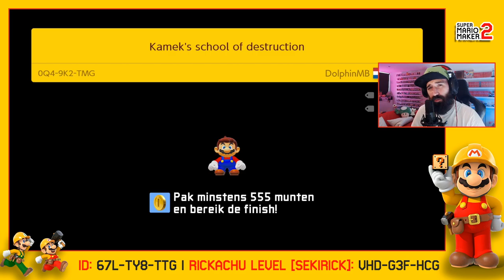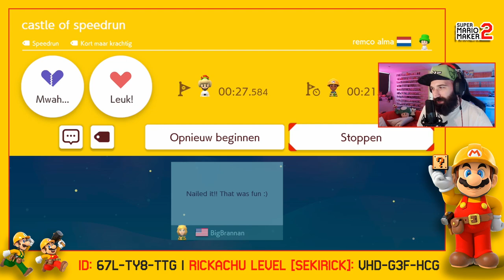LEVELS VAN KIJKERS #4 | Super Mario Maker 2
In deze vierde Levels van Kijkers van Super Mario Maker 2 speel ik levels van 6 kijkers! Hoe tof is dat? Wil je dat ik ook jouw level speel? Blijf dan je Mario Maker level codes in de reacties plaatsen! HYPE!

SUPER MARIO MAKER 2 COMMUNITY LEVELS UIT DEZE VIDEO:
Matthijs Blijlevens: 0Q4-9K2-TMG
Ingeborg Verhofstad: HW7-RFV-5JF
MMCookiegamer: SSF-89S-26G
Pulse NRJ-_-: F94-4JM5YF
Remco Alma: S2S-1LF-YRG
Slayed Jentiboy2005: CMD-KDV-JHG

ADRES FANMAIL:

RICKACHU
Gravin Juliana van Stolberglaan 31
Box C1500
2263AB Leidschendam
Nederland